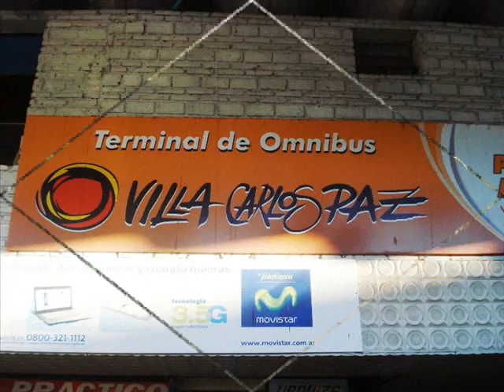FIEP 2010 - Organización previa al Congreso Sudamericano .wmv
Organización previa al Congreso Sudamericano FIEP 2010  a realizarce en la Ciudad de Villa Carlos Paz, Cordoba, Argentina desde el 18 al 20 de setiembre de 2010.
Visita con el Prof CLAUDIO DAVID RODRIGUEZ Director de Deportes del Municipio, el Prof. GERARDO CALDERON (coordinador del Congreso) y Jorge Diaz Otañez.
Primera conversacion previa fue en Setiembre del año 2009 entre los profesores CLAUDIO RODRIGUEZ, GERARDO CALDERON, MARIO ZARATE y  JORGE DIAZ OTAÑEZ
Visita al director de Turismo de la Municipalidad de Carlos Paz, los primeros dias de Marzo y el 31 del mismo mes visita a las autoridades del COLEGIO PARROQUIAL DE EDUCACION Y CULTURA "MARGARITA A. DE PAZ obteniendo buena predispcion para que sea sede del mencionado evento.,los dias 18, 19 y 20 de setiembre de 2010.